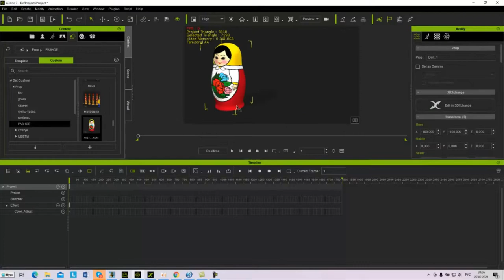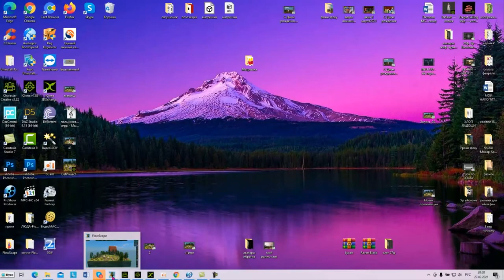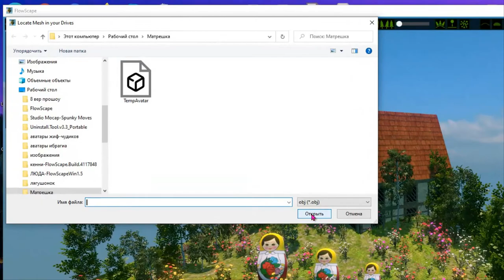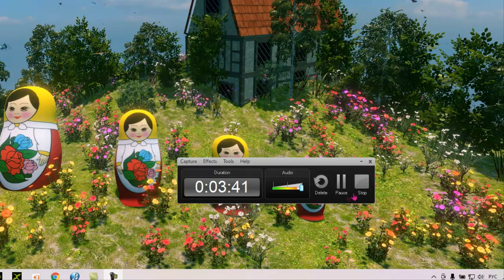Мы матрешки. Добавление OBJ в Flowscape - видеопояснение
С благодарностью Ирине Ревягиной за аватар девочки!